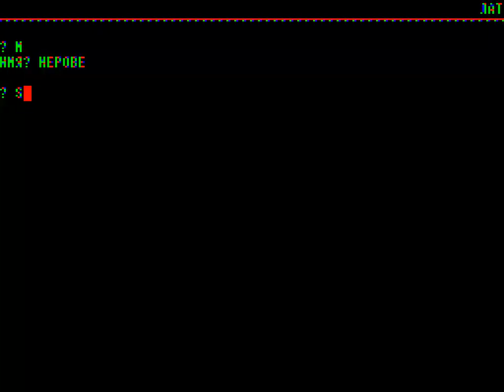NEPOBE Nepobedimiy Invincible unbeatable ELEKTRONIKA BK 0010 PDP 11 BK0010 01 BK0011 RUSSIAN 0011 M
NEPOBE ELEKTRONIKA BK 0010 PDP 11 BK0010 01 BK0011 RUSSIAN SOVIET 0011 M 0011M 1985-6.mp4     BELOW THIS PARAGRAPH,YOU FIND MY FRIENDS YOUTUBE CHANNELS THAT HAVE VERY INTERESTING,RETRO VIDEOS,LONGPLAYS,EMULATION,MOVIES,MARTIAL ARTS ELEMENTS AND OTHER GOODIES.PLEASE VISIT THEIR CHANNELS :

1) "GAME DEVELOPER" (GAME INTRO)
2) "GAME PUBLISHER" (GAME INTRO)
3) "MENU" DEVELOPER" (FOR ATARI ST GAMES - WHEN THE MENU STARTS)
4) TEAM WHO "CRACKS" GAME (INSIDE DECOMPACTER FROM ATARI ST OR IN THE AMIGA CRACKTRO)
5) VERSION OF UTILITY "CRACK TEAM" USES (AFTER GAME SELECTION IN MENU IN ATARI ST)
6) PROGRAMMER(S) WHO PROGRAMMED GAME (GAME START SCREEN, AND SOMETIMES EVEN IN "HIGH SCORE TABLE".

1) THE GAME EXISTS IN ONLY ONE VIDEO UPLOAD BUT THE UPLOADER "TALKS CONTINOUSLY",THEN THIS IS USELESS FOR ME AND I UPLOAD THE SAME GAME WITHOUT SPEECH
2) IF ANOTHER GAME UPLOAD (ONE ONLY VIDEO) IS FROM EXTERNAL "BAD" CAMERA WITH BAD SOUND,THEN I UPLOAD IT,AGAIN BECAUSE THE OTHER VIDEO IS USELESS...ETC ETC.WELL,FOR ME THESE GAMES ARE NOT "EXISTS" ON YOUTUBE
3) ALSO IF THE GAME HAS "FAKE" MUSIC SUCH AS FOR HYPOTHETICAL EXAMPLE OF "PACMAN" WHICH IN THE VIDEO YOU HERE INSTEAD GAME AND SAPLES "SAMANTHA FOX",THEN THE GAME IS USELESS,AGAIN,FOR ME.

INTERESTING